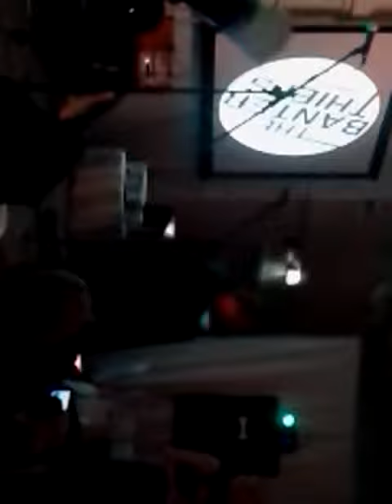Testimonial Dinner 22/3/2014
Keith dancing the scoop with Young Bois